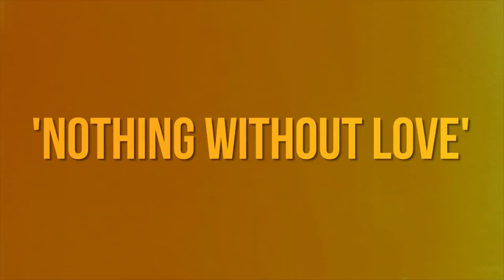Max Schneider - "Nothing Without Love" Acoustic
- Watch "Nothing Without Love" music video!

In this latest installment of Off the Charts, Max Schneider stopped by the ClevverTV studio for a special acoustic performance of his song, "Nothing Without Love." Find out why the song is special and what his favorite lyric is!